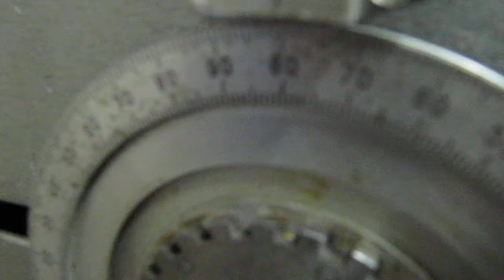Lathe head angle adjustment by hand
ročna nastavitev kota stružne glave